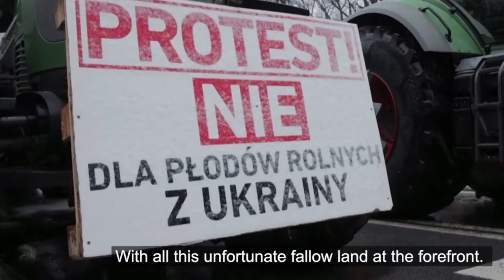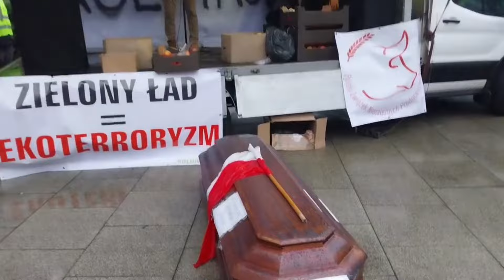Polish Farmers Protest of EU Green Agenda and Rising Cost | Polscy Rolnicy Protestują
Polish Farmers take to the streets in the City of Poznan and Warsaw to Protest EU Green Deal Agenda